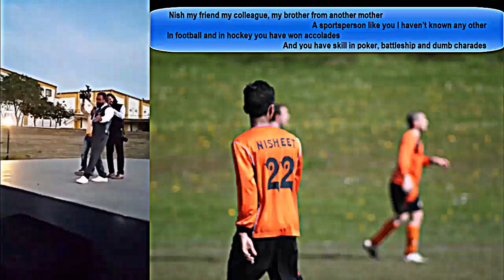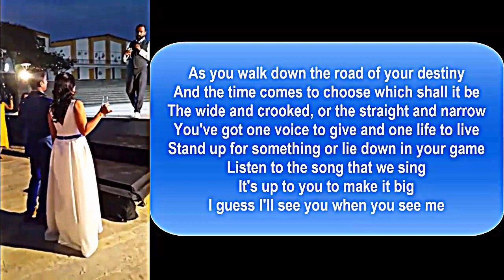NISHIK Epic Rap Toast - The best gift I could give my kid sister-in-law and bro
Here is the toast I raised to my kid sister-in-law, Shikha, and my bro-man Nisheet, on their wedding day. On youtube, the facebook live video along with its companion subtitles and family greetings, in all its amateur glory. It was, to say the least, a surprise. The song had to be "C U when U get there" by Coolio and the 40 Thevz simply because it uses Pachelbel's Canon so beautifully
Compilation credits: Ina DS'ouza, my lovely wife
Video from Facebook Live by Athar Ali Photography